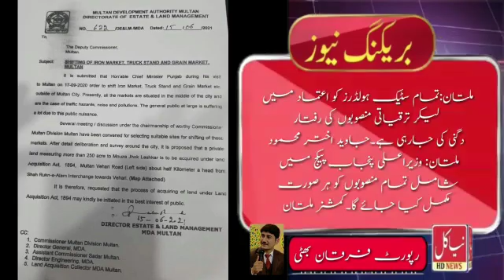33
وزیراعلیٰ پنجابکے اعلان کردہ میگا پیکج پر کام شروع